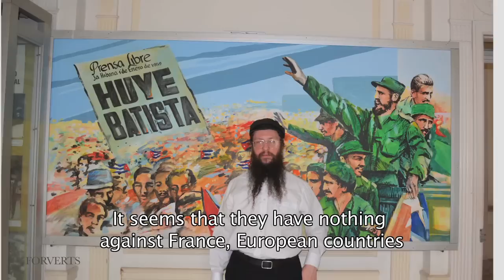A Hasid Travels to Cuba, Part 2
Read Yoel Matveyev's fascinating reports from Cuba in the Yiddish Forward and on our website.